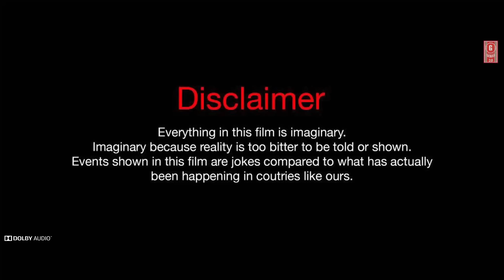Sikambuk || Kokborok Short Movie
S&D: Basudeb Jamatia
DOP: Garan Jamatia
Producer: Basudeb, Joyrani
Cast: Aisha, Bidya, Sari, Monika, Betha

Special Thanks To: R.K, Rockey, Joy rani